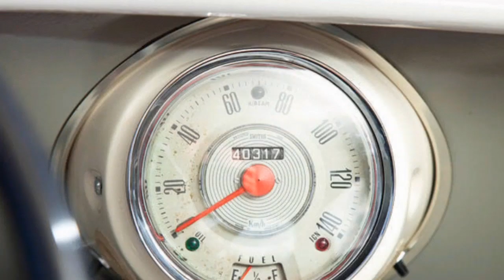Restoring a classic Mini Austin Seven will amaze you...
See a really old, dilapidated Austin Seven restored to mint condition.  May this inspire you to work on your own restoration project.